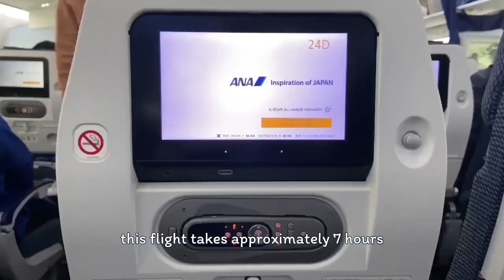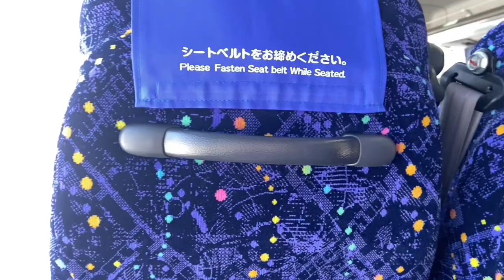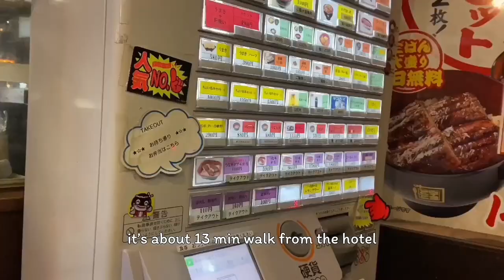snowy solo trip to Japan ☃️ | winter in gala yuzawa, fujikawaguchiko, shirakawago ❄️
Join me on my solo winter adventure in Japan! Discover snowy scenes in Gala Yuzawa and Shirakawago. See the view of snow-covered Mount Fuji. This personal documentary captures my journey of self-discovery in Japan's winter wonderland. Get inspired for your own solo snow trip! 🗻❄️